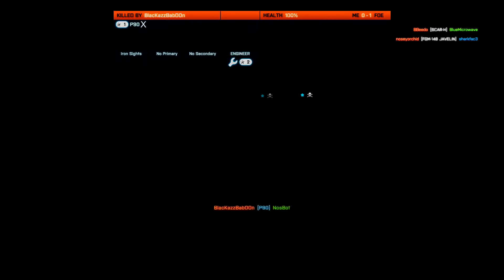BEEEEST FRMS!: BF3 Part 4!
First Edited Thing! Please comment about it!